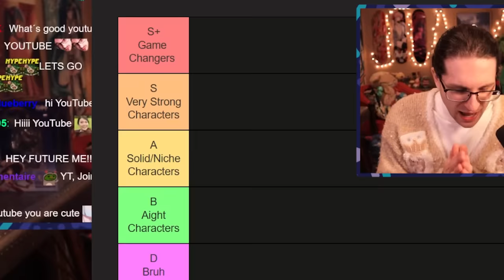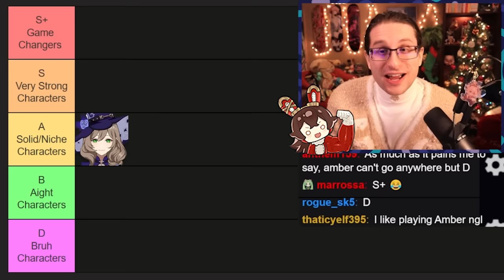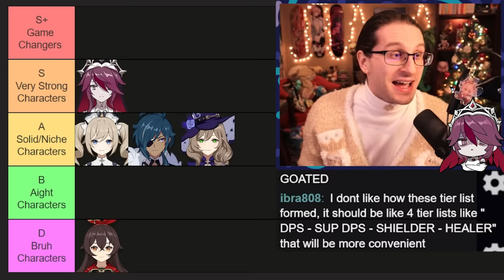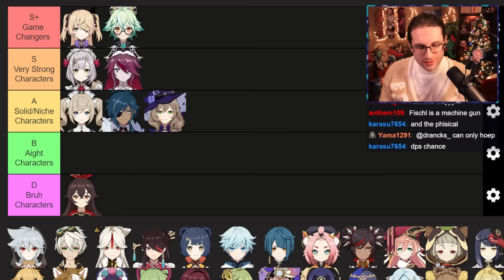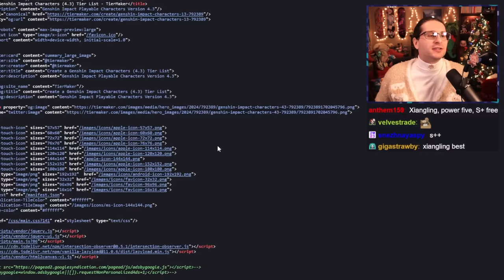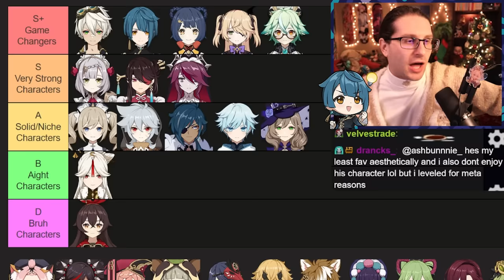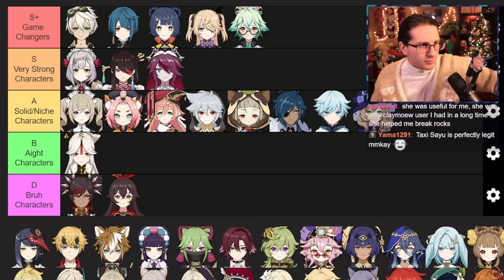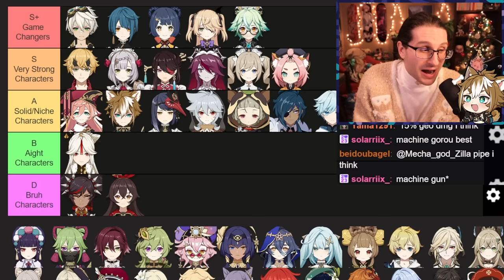THE BEST FOUR STARS IN GENSHIN! ★Updated Genshin Impact 4 Star Tier List★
►  The best four stars in Genshin worth your primogems! A complete tier list based on the competitive strength a character has in the current genshin meta compared to all other 4 stars, and even 5 stars! I'll be explaining in detail the pros and cons of every single 4 star character in the game from S+ tier, the game changers, all the way down to F the bruh tier. As someone who 36 stars the abyss every single cycle using only 4 star characters holding 4 star weapons, I am very well versed in the four star meta. AS always, pull for WHO YOU WANT. Playing meta is not necessary by any means in Genshin, you can clap the abyss with your favorites easily :) So sit back, relax and learn a lil something with ya boy.

This list was made in 4.3 (before Chevreuse's release), but all information in this list is timeless information that will help you decide who to pull or main 100%! Why should you listen to me? I am a day 1 player, who 36 stars the abyss every single rotation with challenge teams like 4 stars only, only 2 characters etc. for fun. My life revolves around this game, I play it and create vids for it for a living, I know a lot about it trust me :) I wanted to make a video that helps you understand WHY a character is good, not just a placement hence the long video duration but I promise you it's thorough as well as fun! Thanks for clicking on my channel and watching the video, we're almost to 50k subs so sub? :)

►Time Stamps!
0:00 Introduction
4:02 Lisa
4:53 Amber
5:49 Barbara
7:09 Kaeya
8:18 Rosaria
9:46 Noelle
11:45 Sucrose
13:18 Fischl
15:12 Razor
16:37 Bennett
17:51 Ningguang
19:11 Beidou
20:32 Xiangling
22:30 Chongyun
23:32 Xingqiu
24:58 Diona
26:22 Xinyan
27:46 Yanfei
29:20 Sayu
30:27 Kujou Sara
31:30 Thoma
33:16 Amendment!
33:27 Gorou
34:57 Yun Jin
36:04 Kuki
37:44 Heizou
39:17 Collei
40:06 Dori
41:27 Candace
42:46 Layla
44:28 Faruzan
46:24 Yaoyao
48:04 Mika
49:04 Kaveh
50:16 Kirara
51:31 Lynette
52:44 Freminet
54:03 Charlotte
55:36 Final List and Outro!